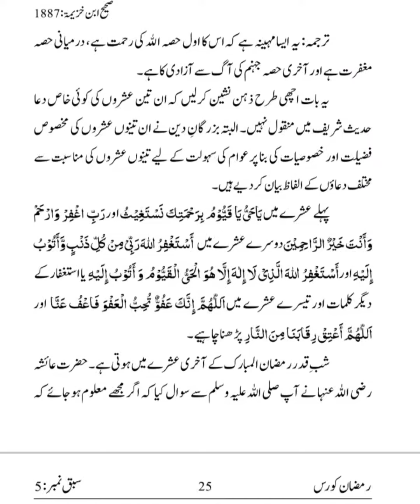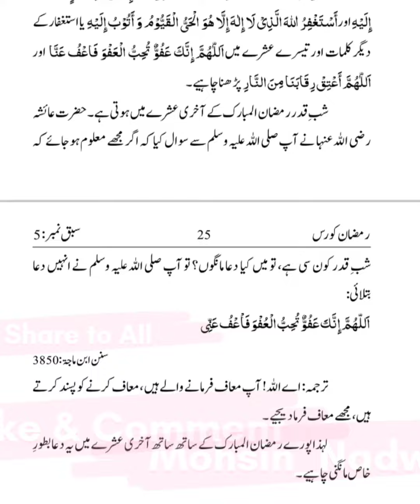Ramazan k 3 ash_re by mohsin nadwi | रमज़ान के 3 अशरे | मोहसिन नदवी